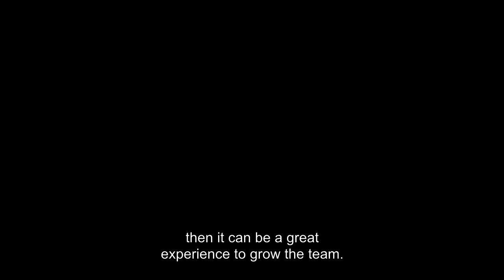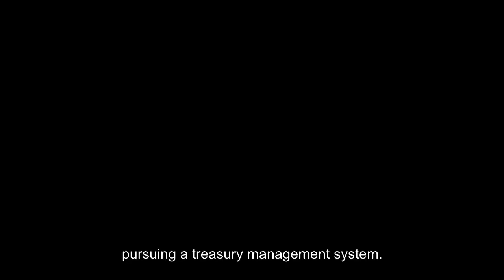A Fresh Perspective on Treasury with Chris Wikoff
Chris Wikoff has been involved in corporate finance and treasury for over 20 years, yet he’s still bringing fresh ideas and innovation to the profession to this day.

As Executive Vice President and Treasurer of Intrado, a Fortune 1000 communications and network infrastructure provider, Chris has revolutionised the company’s approach to treasury – streamlining services, deploying appropriate technologies, and adding complexity where it was lacking. With revenues in excess of $2bn, a global customer-base, and a breadth of products and services, Intrado’s operations are highly complex. Chris’ role as Treasurer requires great attention to detail and knowledge to effectively and successfully maintain the high standards that have made them such a powerhouse in their industry.

Though that is a lot of responsibility on his shoulders, it is not unfamiliar territory. Chris’ career has spanned several billion-dollar revenue Fortune 500 and 1000 companies, but the real unifying feature of his CV is his commitment to innovation.

It was fantastic to hear more from Chris about how he has managed to keep a fresh and innovative perspective on treasury in such high-pressure environments. It’s safe to say, the results speak for themselves.

Chris joins me on this episode to share the tips and tricks that have made his career so successful.

On the podcast we discussed…

• Chris’ journey into treasury
• How to thrive in businesses in a high-growth phase, to the point of scaling internationally
• What the positives and negatives were to entering treasury from a more senior position than most
• What he attributes his career progression to
• How he helps his teams grow
• How to adapt your planning cycles in high-workload and high-demand environments

I’m sure you’ll agree, Chris has some incredible insights to share. If you’d like to hear more of Chris’ valuable advice, you can connect with him on LinkedIn

Whether you’ve recently graduated, or you want to search for new job opportunities to help develop your treasury career, The Treasury Recruitment Company can help you in your search for the perfect job. or, send us your CV and let us help you in your next career move!

If you’re enjoying the show please rate and review us on whatever podcast app you listen to us on, for Apple Podcasts head